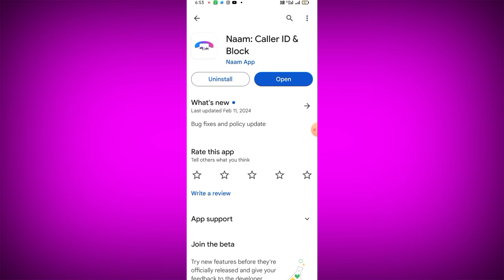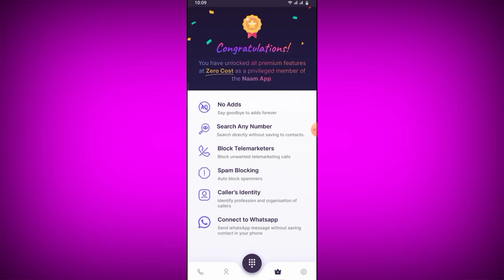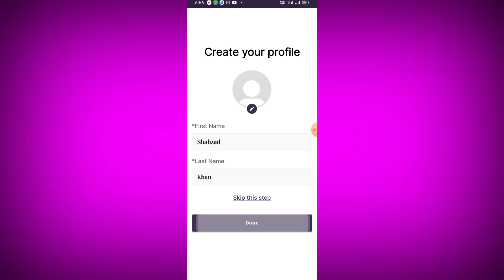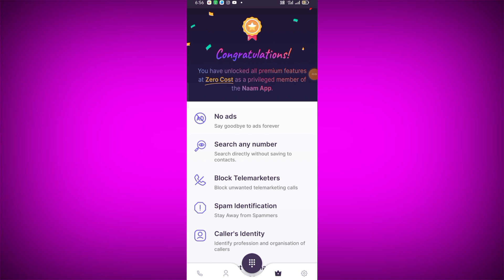Naam Caller Id Block App kaise use kare || How to use Naam Caller Id Block App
Naam Caller Id Block App kaise use kare || How to use Naam Caller Id Block App || Naam Caller Id Block App Aaj me is Video baat karne aaya hu Naam Caller Id Block App ke bare me is Naam Caller Id Block app ko aap kaise use kar sakte hai

About This Video :- Hii Dosto Aaj ki Video me ham baat karege Naam Caller Id Block App ke bare me to Dosto ye Ek Janiye Caller ka Naam or Paata App hai Bahut Amezing App hai